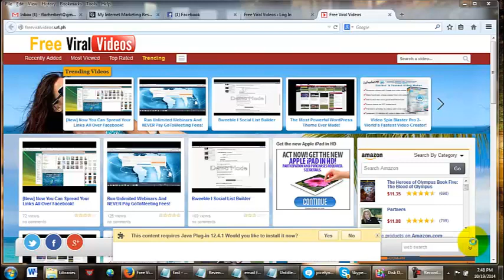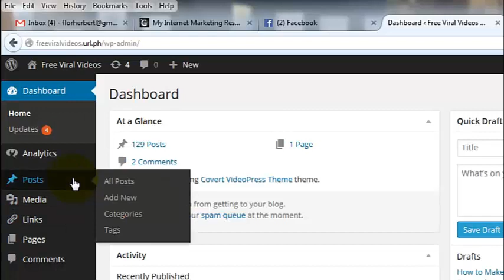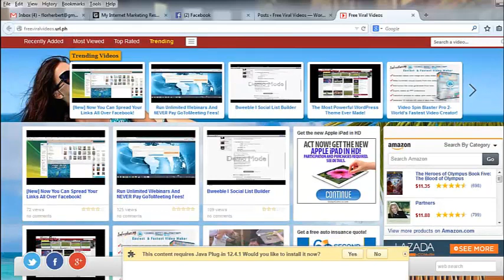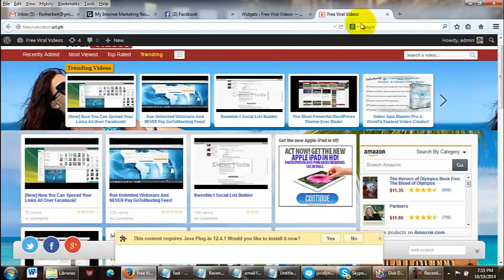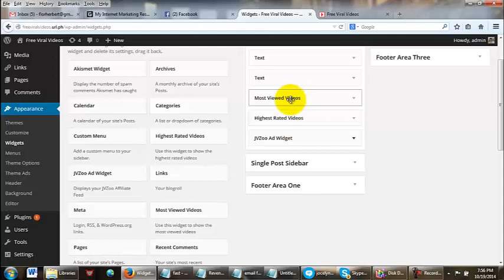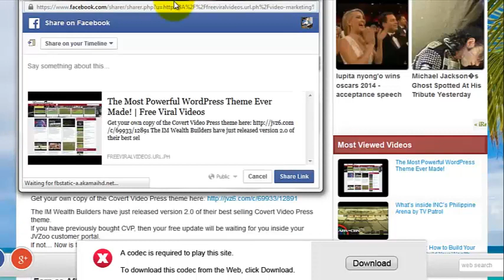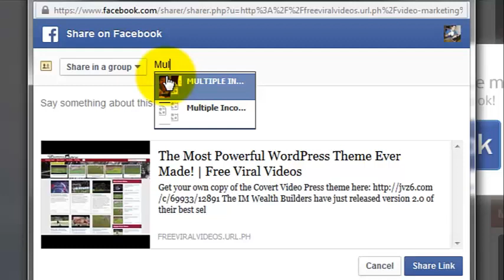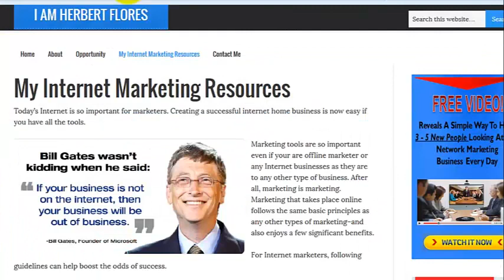How Video Blogging Works with Covert Video Press 3.0 Theme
Videos have now completely conquered the internet...

   Youtube of course is the behemoth of online video.
   Just take a look at these jaw dropping stats...
  That is some truly insane numbers.
   And I know they are right...
   Heck - while researching and developing Covert Video Press I wasted the best part of a month on Youtube watching all kinds of stupid videos.
   We've all been there - they simply suck you in and won't let you go.
   And that's the true power of video in online marketing.
   People will spend a lot more time watching your videos than they ever will reading your content.
   Tons of sites have tried to replicate and even challenge Youtube.
   But Youtube is so big now... and with the full backing from Google I highly doubt anyone will surpass them - not for a very long time anyway.
   So that leaves us with the old saying... "If you can't beat them join them".
   And sure there is money to be made from using Youtube in your marketing...
   Loads of Warriors use Youtube - even our video above is hosted there.
   But there are some problems...
  You have to create your own videos - which takes a lot of time and quite frankly can be a huge pain in the butt.

 You are competing with the other 800,000 videos uploaded the same day as your video - and if you don't have your own traffic to bring to the mix you are going to be one of the many videos stuck on 10 views (9 of them your own).
  Every video you upload is just building up Youtube/Google's content portfolio and real estate - and the end of the day they are the ones profiting from your hard work.
  If you're lucky (and that is a big "if"), you might get invited to their partner program so you can earn a few pennies from Adsense.